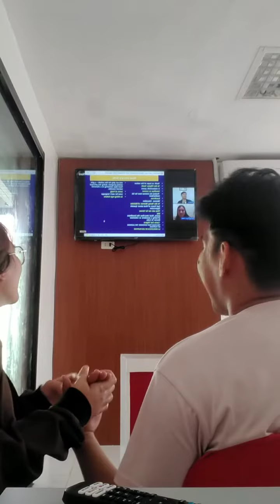Napansin to ni Sir Melvin Osabel Buracho naka post sa Facebook page nya 😍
Thanks God LPT na kami ni palanggay😭🙏